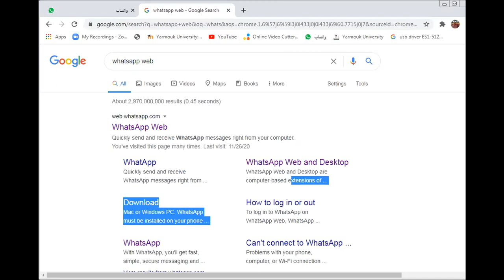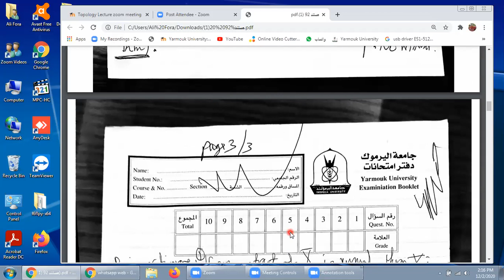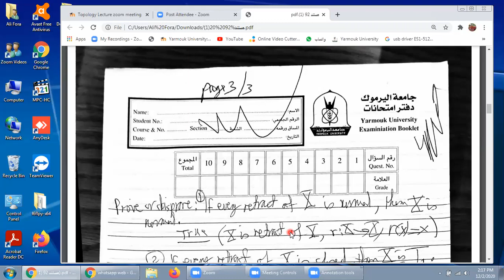Topology Lecture zoom meeting Part 1